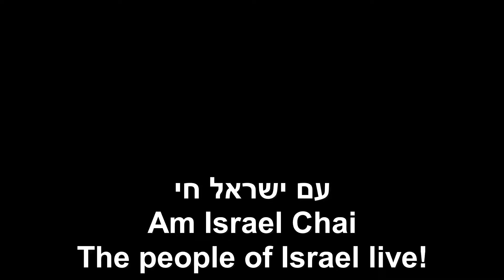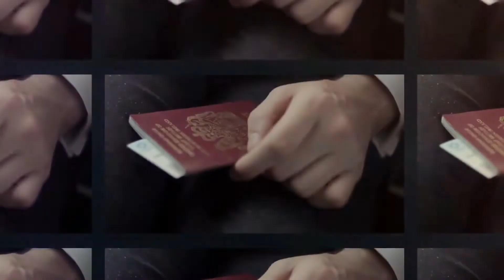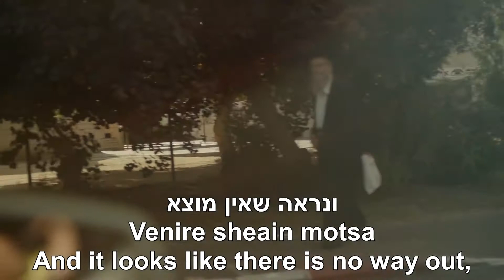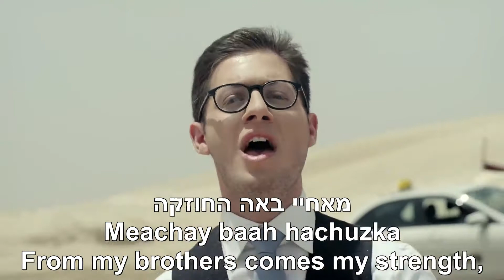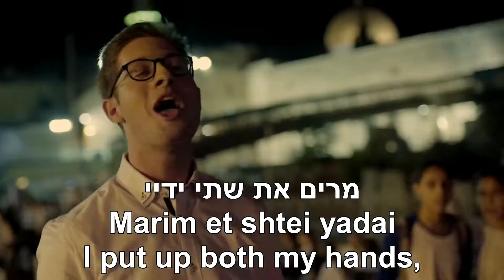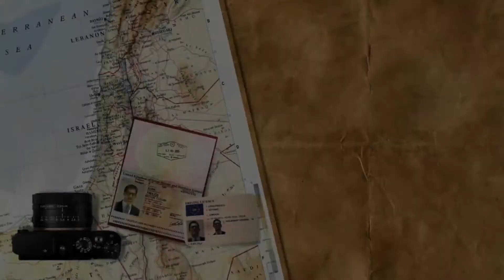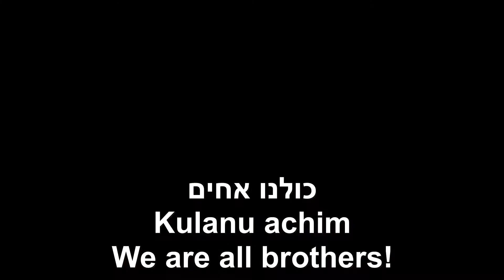Am Israel Chai The People of Israel Live! Eitan Freilich English + Hebrew עם ישראל חי איתן פרייליך